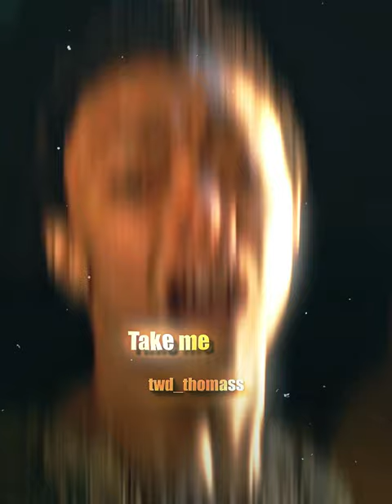Abraham and Sasha / The Walking Dead